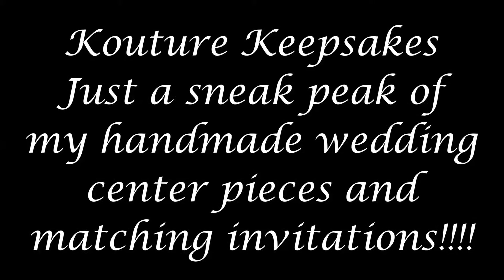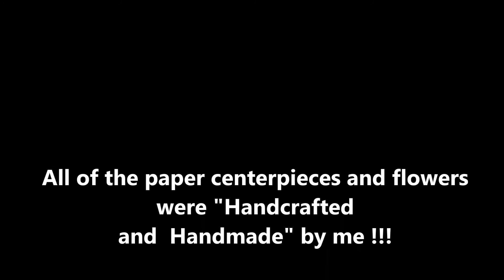SNEAK PEAK WEDDING CENTERPIECES YOUTUBE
This is a sneak peak of my wedding centerpieces, not fully completed yet but on the way !!! Also with matching invitation. They are handmade, handcrafted paper centerpieces, elegant and specified to wededing color's. Flowers are handmade also.